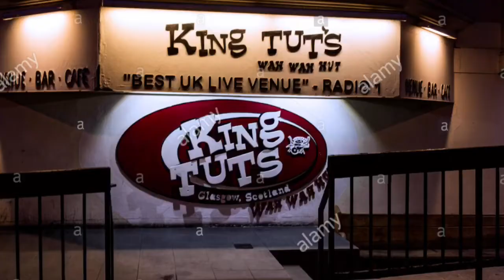The Fixer Diaries 'Monkey Business'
The fallout of an angry showbiz email...what happens next. True stories behind the world of celebrity, rock n roll.